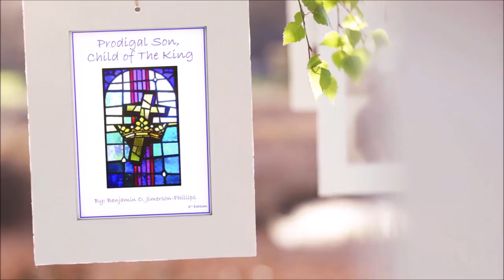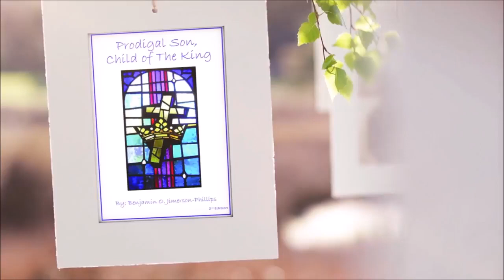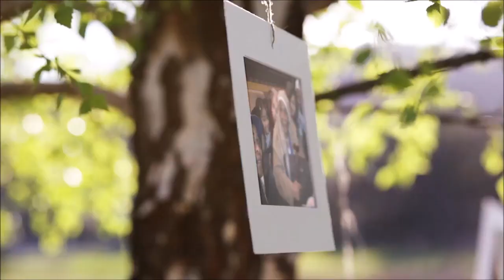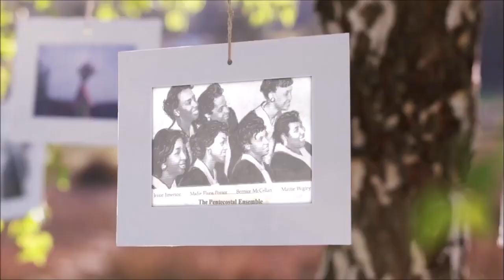J.O. Patterson Ministry, Truth Video.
This is my story, on being born right out of the Patterson household. The suffering and ridicule I received by members of the church body, for daring to claim Bishop J. O. Patterson Sr. was my Dad. A fact which has now been proven beyond a shadow of any doubt, by DNA. And on how my book because the inspiration behind a multi million dollar hit tv series. It has been a long harsh, & bitter road, and the fight is not totally over, until our Church Organization recognizes the truth, which it has always known, but feared to admit… The Truth!!!